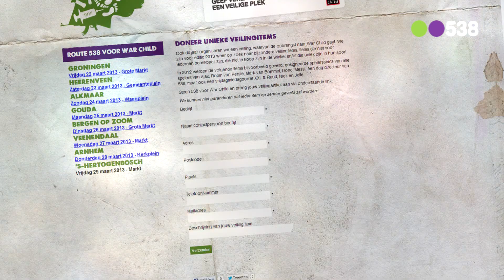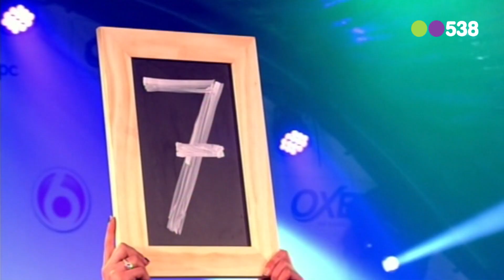War Child 2013 Promo